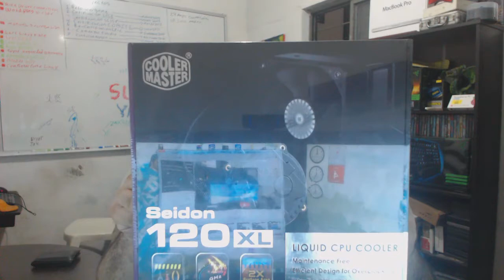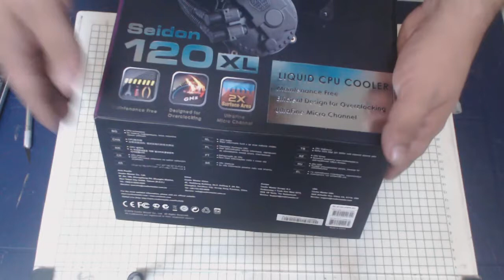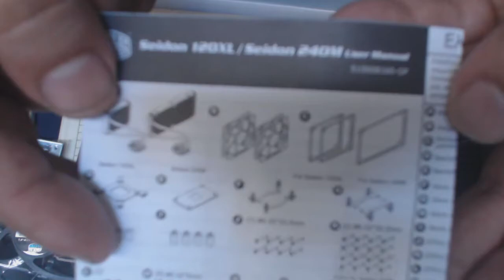Unboxing Cooler Master Seidon 120 XL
En esta ocasión estamos desempacando el enfriador basado en líquido Cooler Master Seidon 120 XL. Con el cual he logrado hacer overclocking y ganar 6000 Mhz (1000 x core) de potencia a mi procesador FX 6300.